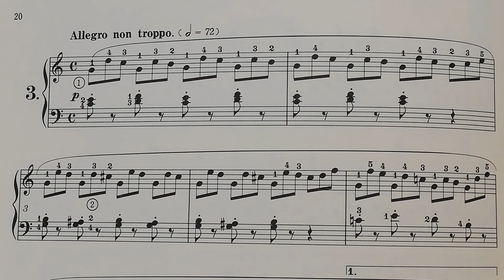ツェルニー30番 ３